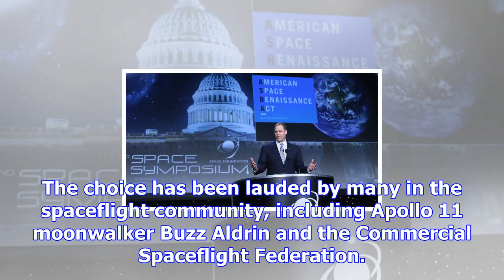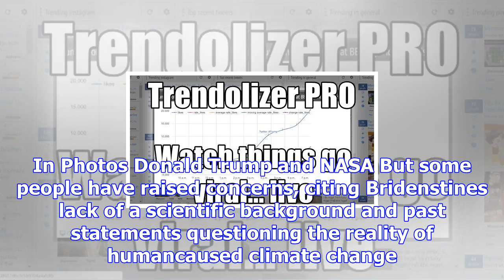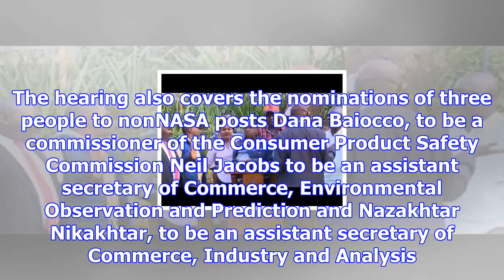Senate to hold hearing on bridenstine as next nasa chief today: watch live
U.S. Rep. Jim Bridenstine ROkla., President Donald Trumps nominee to lead NASA, speaking at the 32nd Space Symposium in 2016. Credit Tom Kimmell The U...